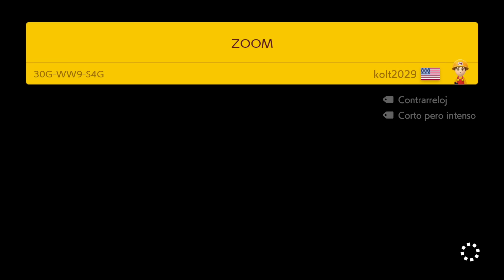Cuando Empiezan a CAER en MASA 💀 - EXPERTO INFINITO (NO SKIP) T6 #11 - SMM2 - ZSSJ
● MÚSICA USADA ♪

● PREGUNTAS FRECUENTES

     Francisco
- ¿Con qué grabas en PC?

● CARACTERÍSTICAS PC

CPU: Intel i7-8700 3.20 Ghz
RAM: G.Skill 16GB DDR4 2800 mhz
VIDEO: NVIDIA RTX 2060 6GB Asus
CÁMARA: Elgato Facecam
MICROFONO: Samson G-Track Pro